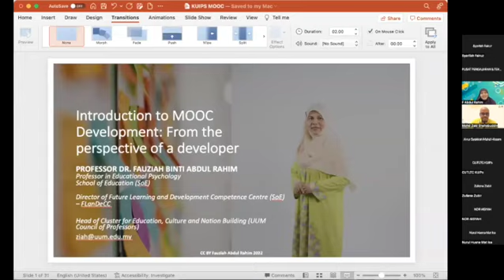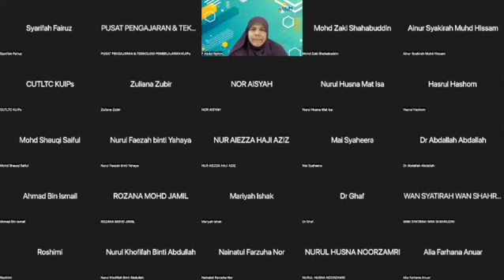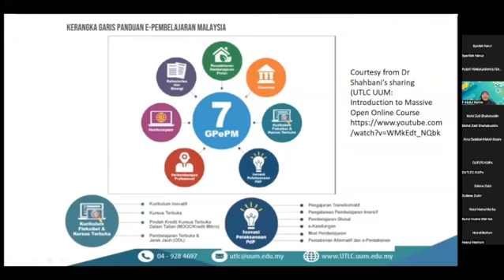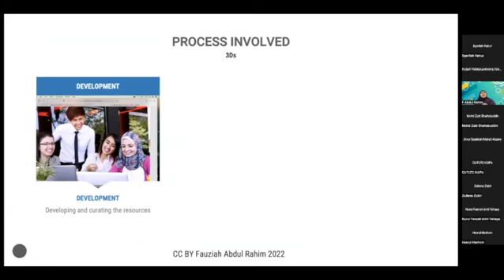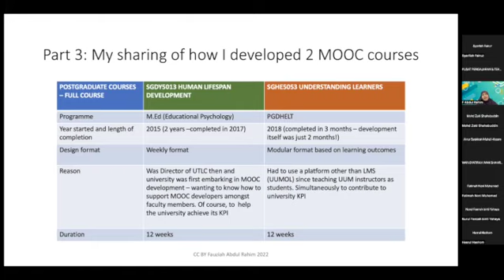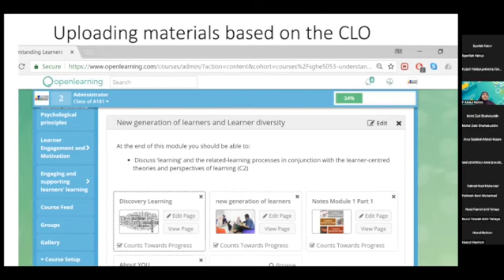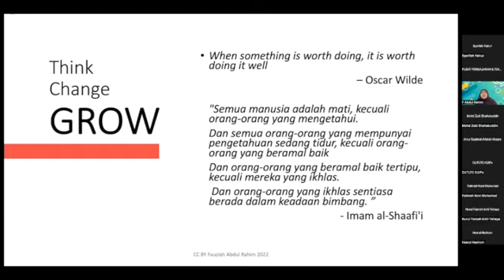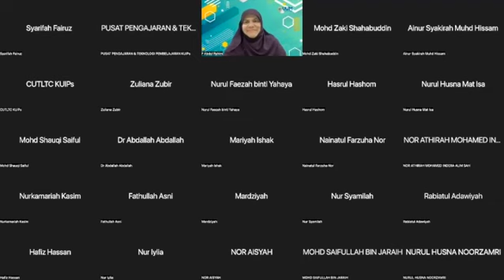KURSUS SHARING SESSION - MASSIVE OPEN ONLINE COURSE (MOOC)